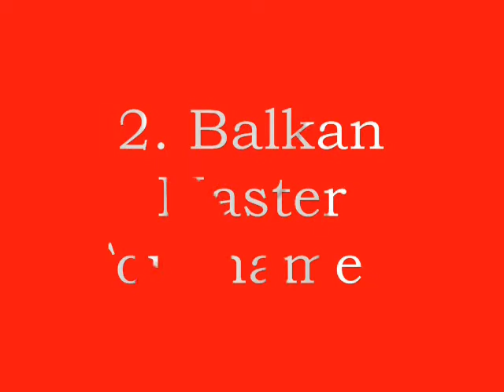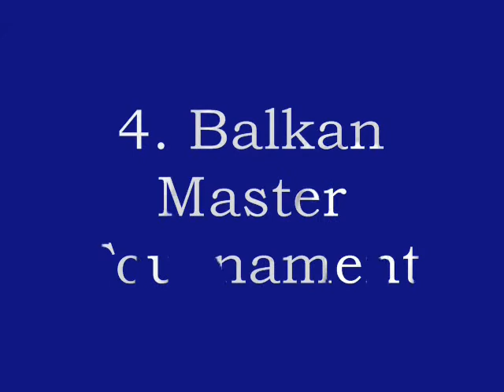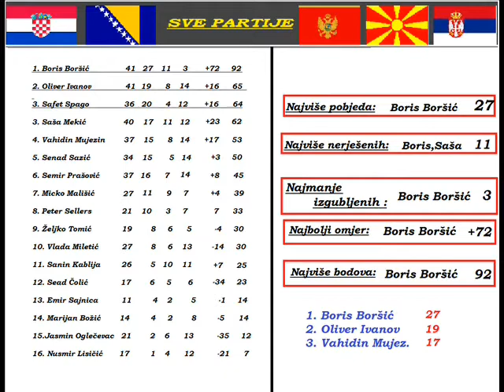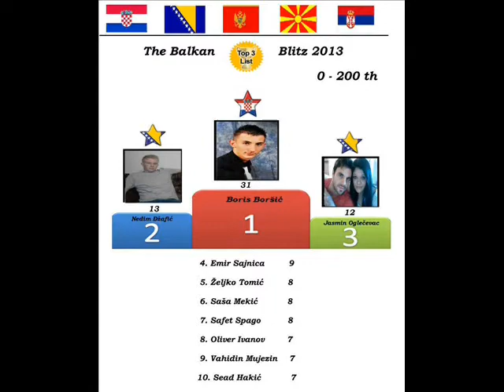Mabuga billiard Balkan Tournament ( Boris Boršić winner )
Balkan Master Tournament
Balkan Blitz Tournament

BALKAN MASTER

1. Balkan Master t.   (  winner Safet Spago )
2. Balkan Master t.   (  winner Boris Boršić )
3. Balkan Master t.   (  winner Oliver Ivanov )
4. Balkan Master t.   (  winner Boris Boršić )
5. Balkan Master t.   (  winner Boris Boršić )

BALKAN BLITZ

.1 - 100 ( winner Boris Boršić )
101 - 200  ( winner Boris Boršić )